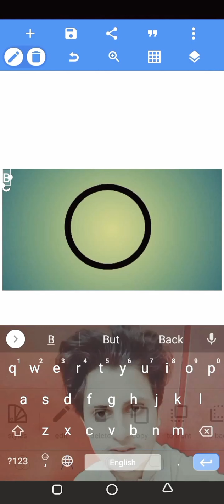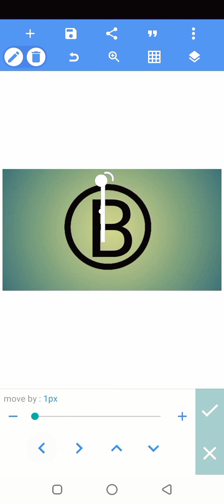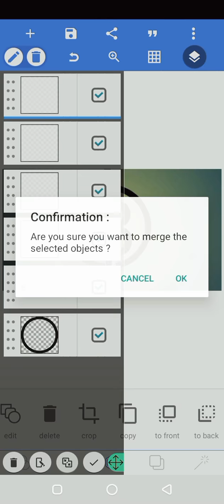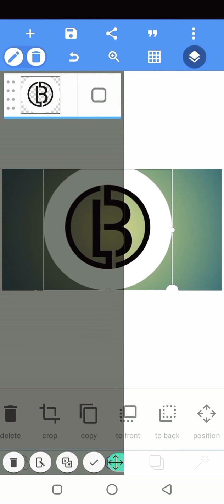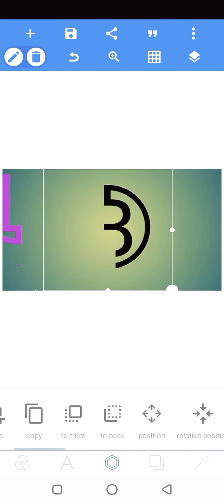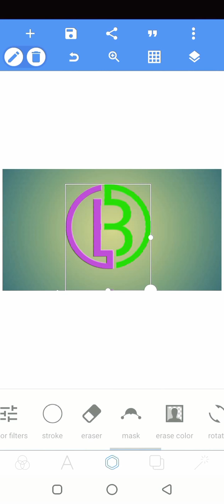LB Logo Design|| How To Make Logo In Pixel Lab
Computer-center_logo